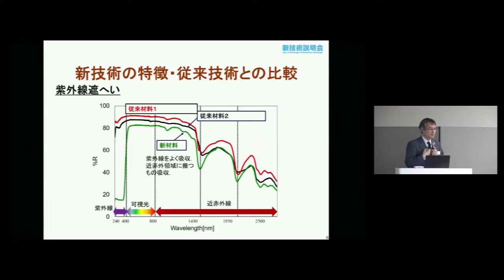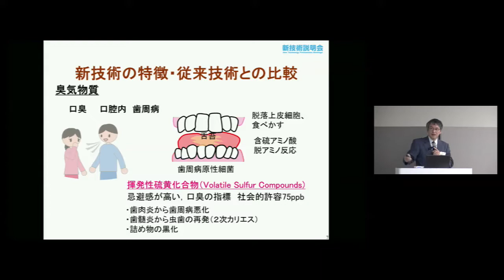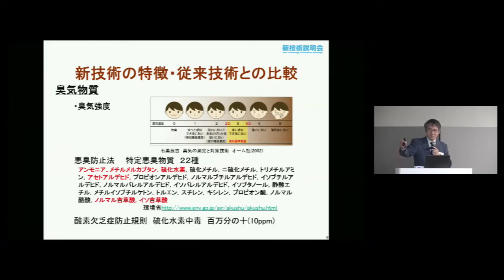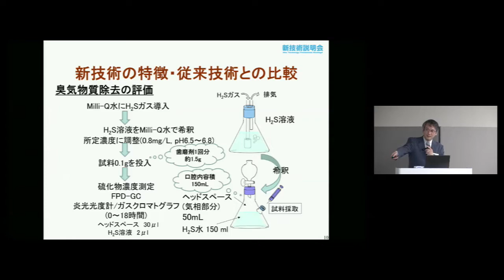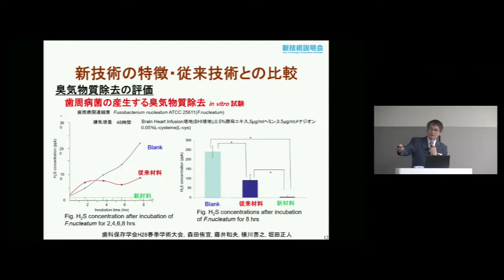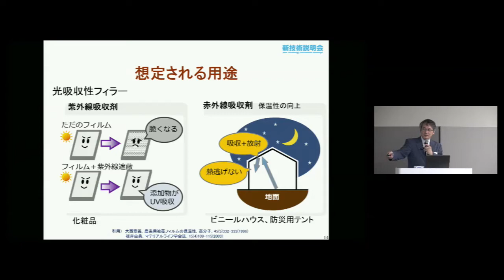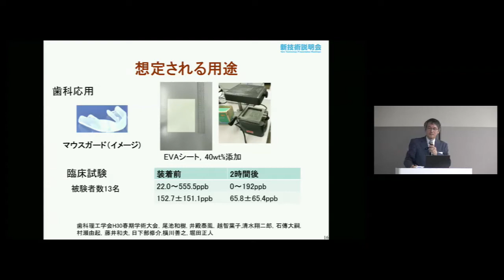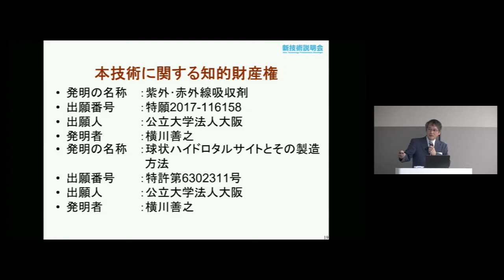「臭気物質を収着し、紫外線を吸収する新規ナノセラミックス」 大阪市立大学 大学院工学研究科 機械物理系専攻 教授 横川 善之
「マテリアル 新技術説明会」（2019年11月12日開催）にて発表。

樹脂系材料に広くセラミックフィラーが利用されているが、臭気物質を強力に取り去り、著しい臭気の減弱効果をもたらすのみならず、紫外線も効果的に吸収し、形態制御も可能な多機能性新規セラミックフィラーを開発した。

従来のセラミックフィラーと比べ、吸収面積が広く、臭気物質に関し吸収効果が高いことはラボや歯科臨床等でも確認している。組成を変えることで、紫外線吸収性を持つことを初めて見いだし、多機能性セラミックフィラーとして、高齢者のマウスケア、高耐久性樹脂シートなどへの活用が期待される。

・光学的特性、化学的特性を併せ持つ新規多機能性セラミックフィラー
・フィラーとして適した形態制御が可能
・医用～工業用途に幅広く応用できる

・高齢者用マウスケア商品
・紫外線防止化粧品
・高耐久性樹脂シート